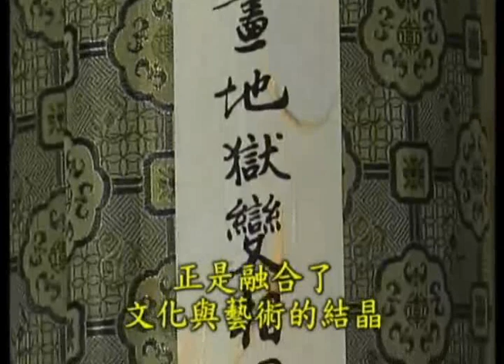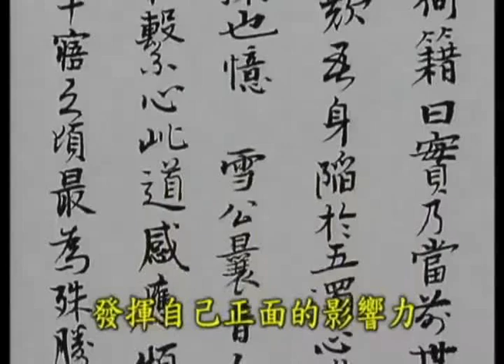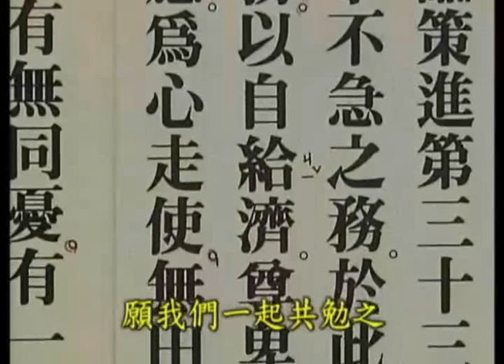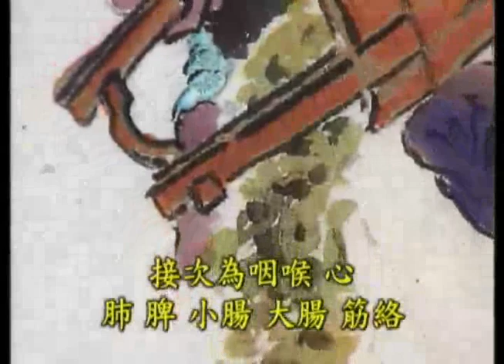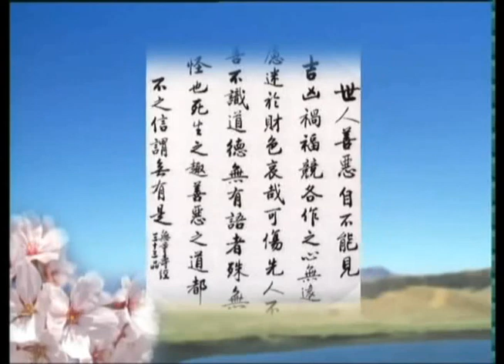《地獄變相圖》導覽(國語版)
從MSN公開硬碟下載《地獄變相圖》全100張圖片壓縮檔：

檔名：【因果圖鑑】地獄變相圖　圖片共100張　江逸子先生畫作.rar

★免費結緣下載本影音國／台／英語版：歡迎大量流通！（請勿用作販賣圖利之用）。
★國語、台語、英語、日語、客語、越南語版下載：淨空法師專集網站

★推薦影音：

佛法是全世界最高等的科學╭★二十世紀最偉大的科學家之一愛因斯坦的相對論，和美國太­空總署的最新發現：時間和空間是幻覺、 宇宙是無中生有、宇宙有原點，還有其他許許多多的量子物理學科學家和日本江本勝博士的­水試驗都已証明了佛經上所說的事實真相：前往★佛法的科學論証★全７小段影音播放清單­：

★推薦文章：

淨空法師團結九大宗教：真神只有一個，在佛教裡，他就變成佛陀；在基督教就變成摩西、­耶穌；在伊斯蘭教，他就變成真主、穆罕默德，其實一個，他會變！

第１集：今日最深重的危機
第２集：中華民族到了認祖歸宗的時候
第３集：和諧的大根大本是什麼
第４集：天時地利人和的儒家政治
第５集：在媒體中新生或毀滅
第６集：重新認識宗教
第７集：湯池小鎮能成為天下人的樣版嗎

推薦大家淨空老法師的專輯網站，從裡面的站內搜尋就像Yahoo奇摩的搜尋引擎一樣，­任何有關學佛上的問題的解答和該次演講的影音檔、書籍和文字檔都是免費結緣下載的～　簡直就是學佛人的寶藏庫唷～　淨空老法師真的是太慈悲了～